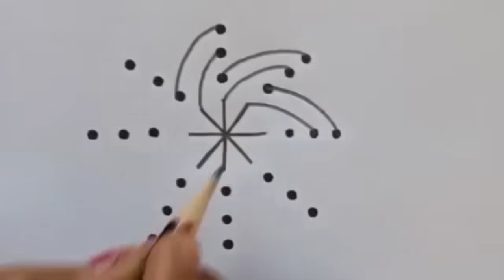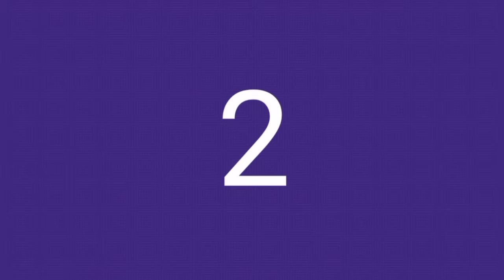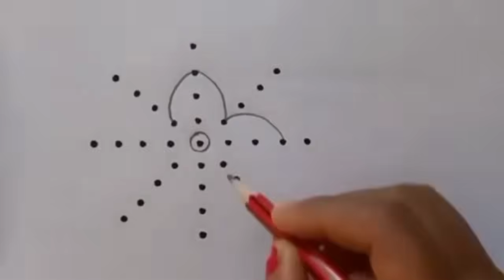Astadala Padmam Muggulu || Friday Rangoli Designs || Sukravaram Muggulu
# astadalapadmakolam